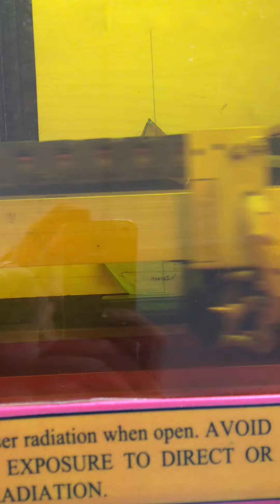Laser etching a student award in our makerspace - The Shed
A student award having a final name added to it in the School of Computing's makerspace - The Shed.

Congratulations to the five students who won the prize at the ICE (Innovation, Creativity and Enterprise) Showcase 2016.

The Student Knowledge Exchange winners were final year students based at the Medway campus who have been working as KITC consultants. The team consists of Arolape Adebowale, Ceylon Bali, David Laban, Ryan Birch and Alexander Zarach.